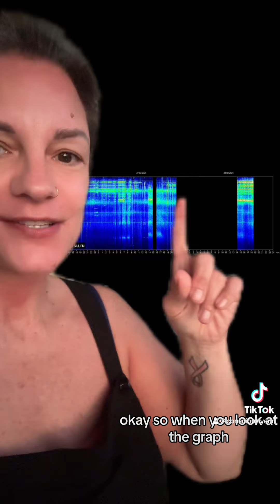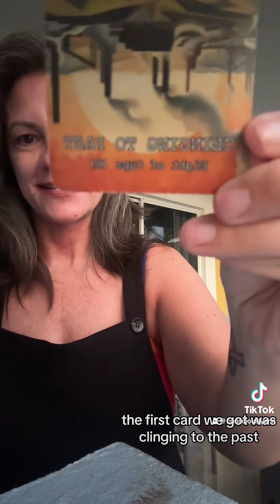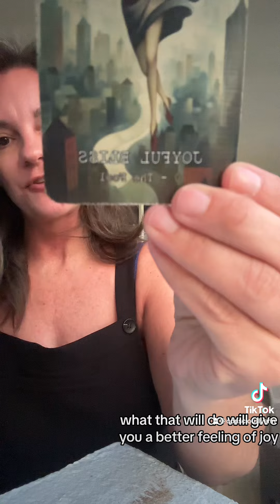Schumann Energy Update 2/28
Hey friends, we got a blast of new energy yesterday that didn’t register on our graph, but registered on the Italian dress for me. It made me very tired need a nap and need to reset and meditation. This is all about letting go about the past and stepping forward into your future. humanschumann schumannresonance awakening energywork lawofattraction #1111 lightworker ￼

The Schumann resonance is a measurement that tracks the electromagnetic frequency of our planet within the ionosphere. This energy, circling as a wave between the ionosphere and the earth, bumps into itself amplifying frequencies and turning them into resonant waves. The discovery of these resonant waves was made in 1952 by W.O. Schumann, a German physicist, hence where the Schumann resonance gets its name.